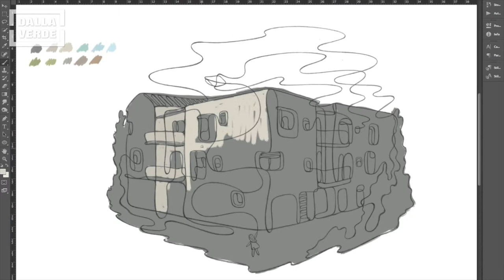Dalla Barba for Dalla Verde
Diplomato al Liceo Artistico è allievo di Ale Giorgini presso la Scuola Internazionale di Comics a Padova. Collabora con alcune riviste, partecipa ad esposizioni ed è stato selezionato in alcuni concorsi, tra i quali “La metamorfosi del viaggiatore’’ Milano, “The bicycle’’ Belgio, “Antipodi 2014”, “Mappamondi 2015” a Inchiostro Festival Alessandria, “X” TapirulanContest, Cremona – “I Colori del Sacro” Padova. Vince il primo premio a “Talent on the Rocks” Chiampo e il secondo premio a “Eurhope” I Porti del Mare – Genova.

Ha recentemente iniziato a collaborare con Dalla Verde.